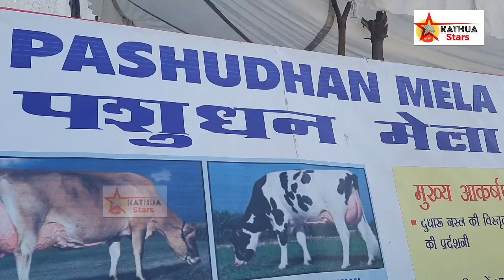आज एनिमल हसबेंडरी द्वारा लखनपुर में पशुधन मेले का का आयोजन किया गया इस मौके पर कई किसानों ने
आज एनिमल हसबेंडरी द्वारा लखनपुर में पशुधन मेले का का आयोजन किया गया इस मौके पर कई किसानों ने बढ़ चढ़कर हिस्सा लिया